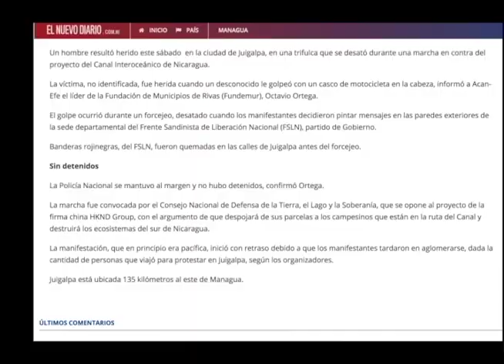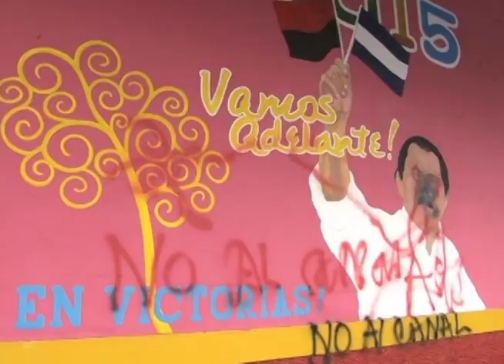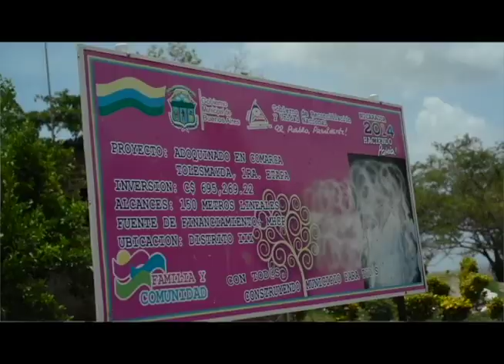Discusión de la marcha contra el canal en Juigalpa